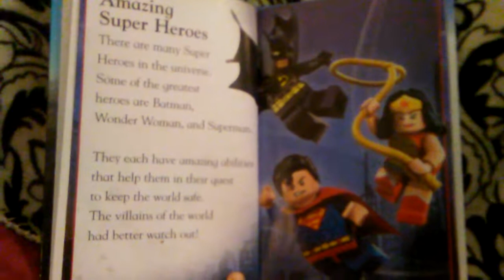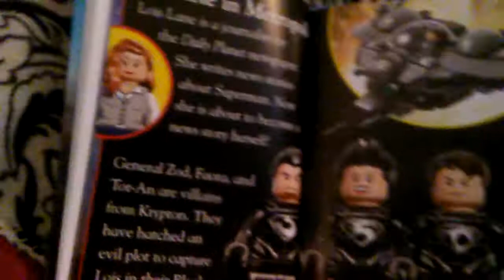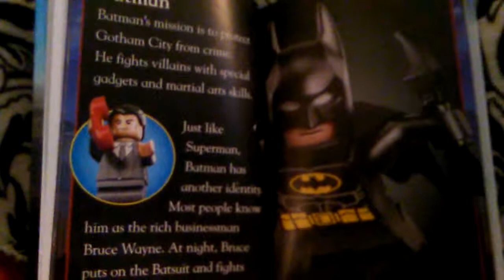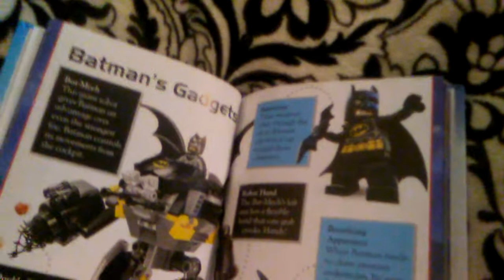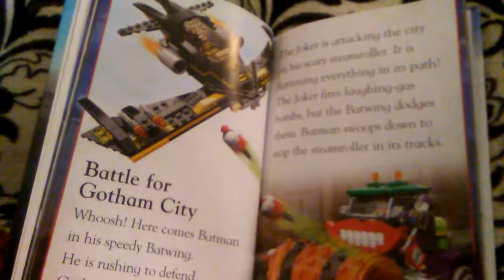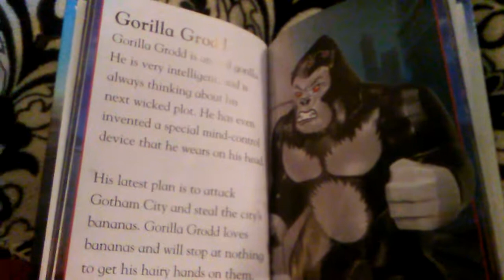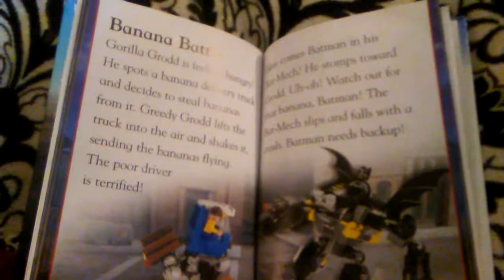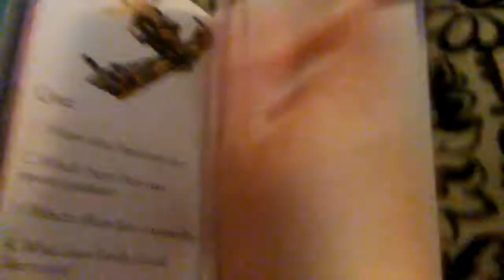Lego DC Super Heroes Amazing Battles